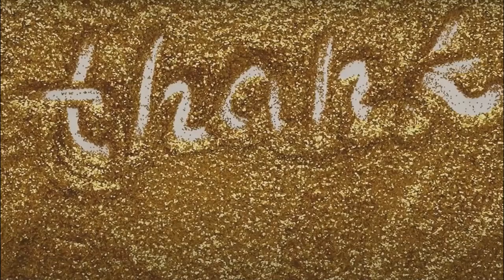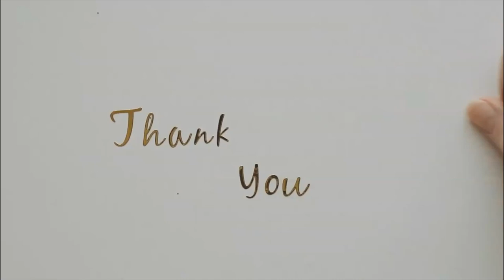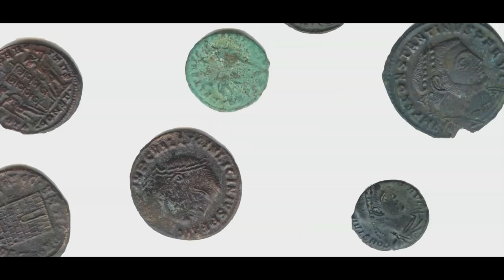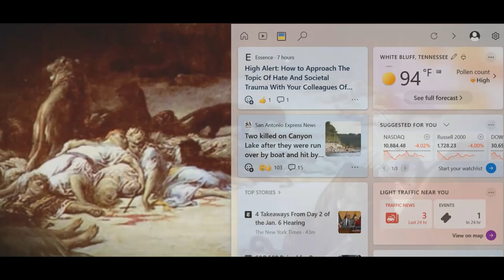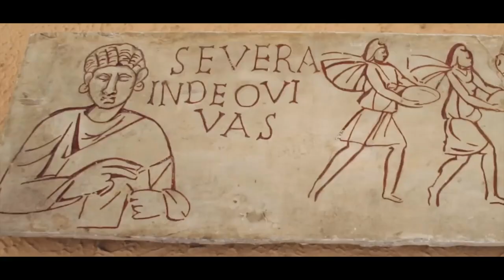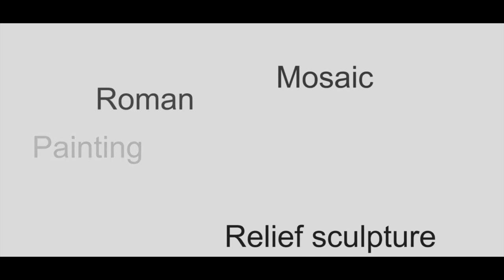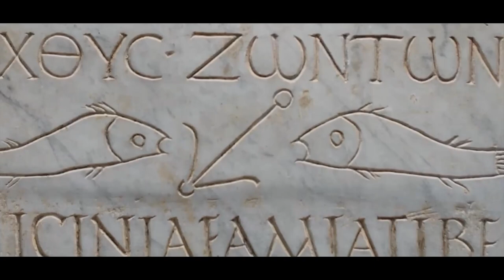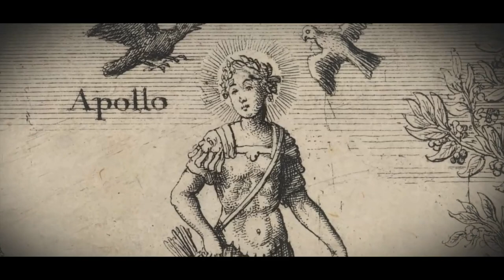Constantine, The Great-Architect of Christianity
Hey everyone! Welcome to Keto & krime. This video will discuss the Christian emperor Constantine the first, the great Roman emperor who attempted to reunite the eastern and western Roman empires. His attempt to make Christianity a state religion was a big step in the history of the Christian and Catholic churches.

The embrace of Christianity by Constantine signaled the transition of Christianity from a minor sect to a major religion. Constantine brought the idea that the one and only genuine God had selected him as the lone challenger for the throne by embracing Christianity, which was monotheistic. Aside from its political implications, the concept also represented a profound shift in the relationship between emperors and the divine. This convenient worldview rendered other claimants illegitimate and ensured Constantine's authority when there were several aspirants for the imperial throne.

Even though all of Constantine's measures were successful, he cannot be regarded as a revolutionary because he only followed precedent. Despite this, Constantine desired to govern alone and did not attempt to recreate Diocletian's tetrarchy system. He advocated for hereditary succession instead of the tetrarchy system as a succession principle. In addition, his belief in Christian monotheism justified his vision of solo emperorship.